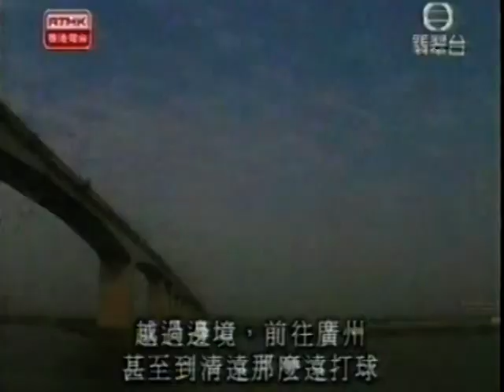北上大陸 香港人天真情特區富豪高等華人山水集團 Hong Kong High Class Chinese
DOC HK NEWS 1999 BEI SHANG